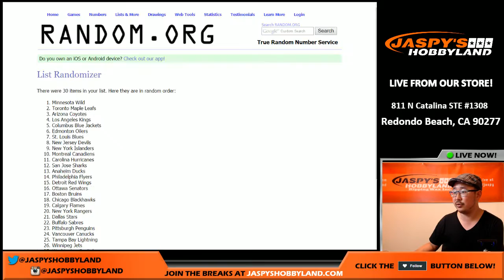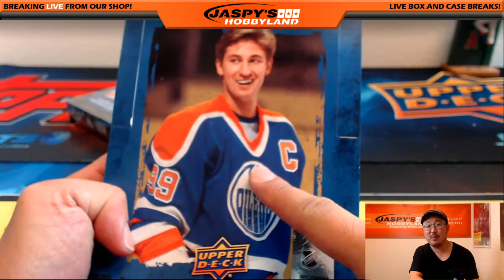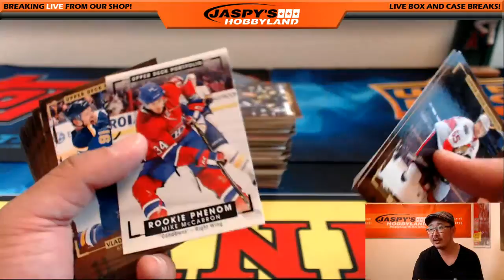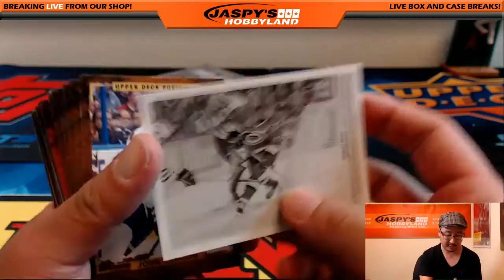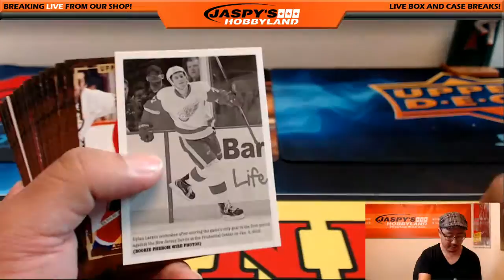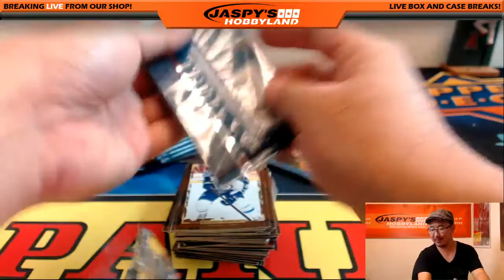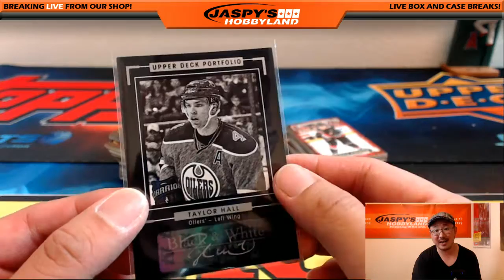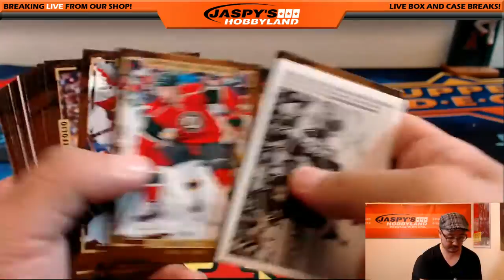08/30/16 [2Box RANDOM TEAM] #3 - 2015-16 Upper Deck Portfolio NHL Hockey